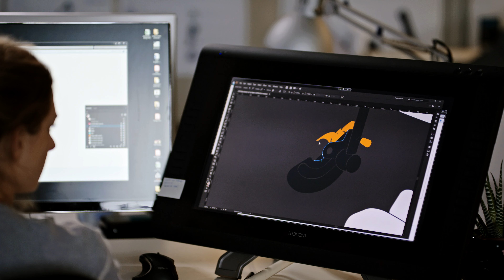Precor Product Development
Highlights the work Precor does to develop products/solutions for operators, exercisers, and servicers.  This video focuses on the Precor StairClimber.

Featured:
Adam Hubbard - Director Product Management, Precor
Adam Guier - Director, Field Sales, Precor
Al Rousseau -  Senior Strategic Account Manager, Precor